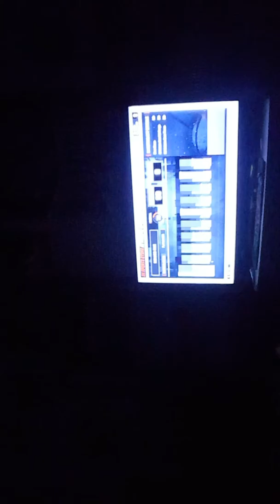Park after dark update (after math)